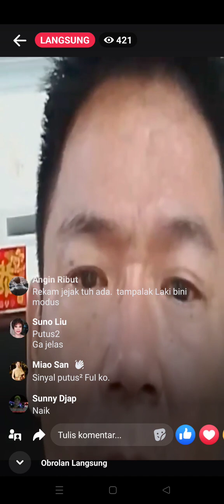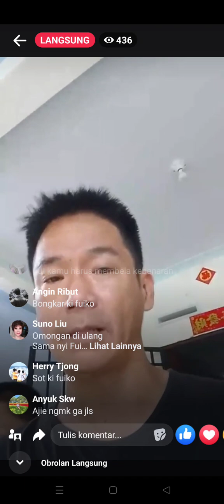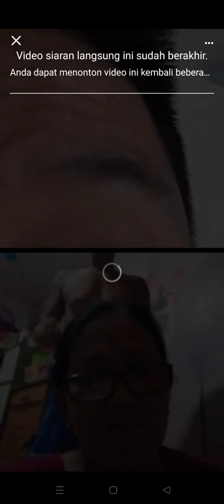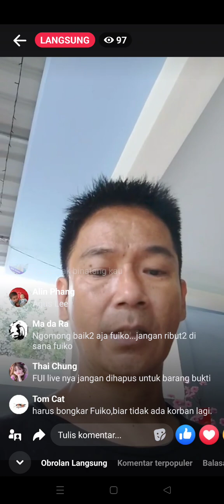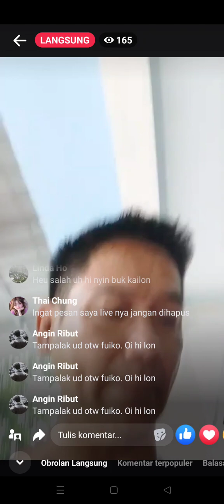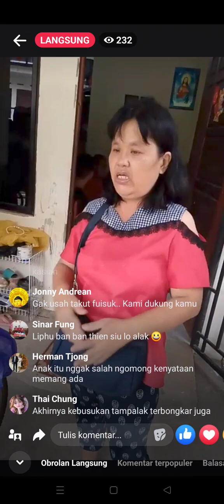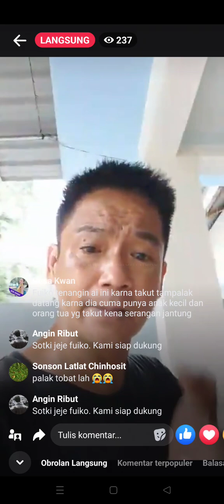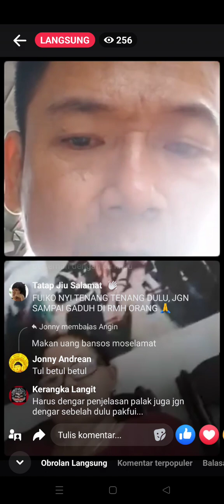FUIKO DAN AJIE BONGKAR KELAKUAN TAMPALAK TERJADI DEBAT KARNA TAMPALAK MERASA DIFITNAH